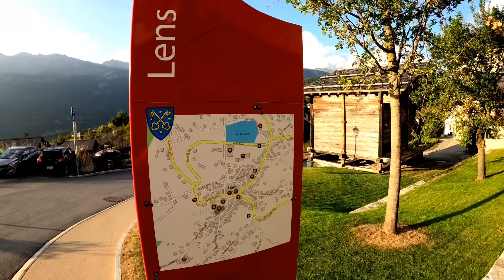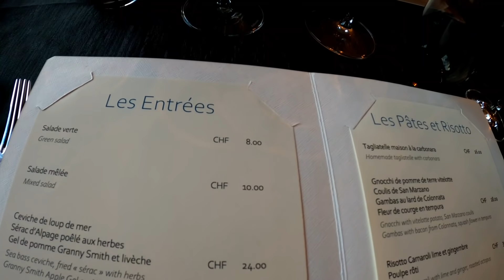Ep.271 บรรยากาศยามเย็น ขึ้นเขาไปร้านอาหารกันค่ะ